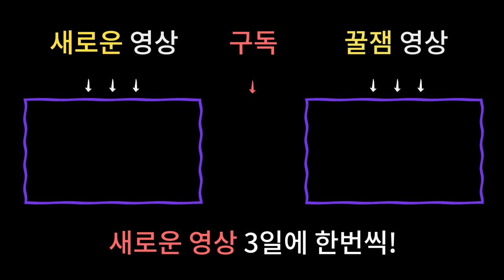🙏🏻2021년 굿바이코로나🙏🏻 남양주매화당 신축년 새해인사드립니다!!